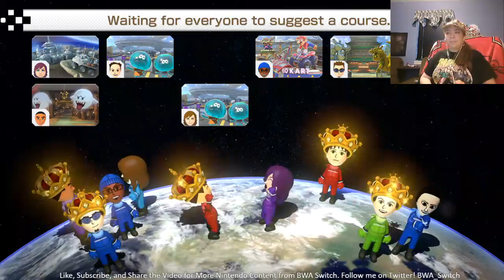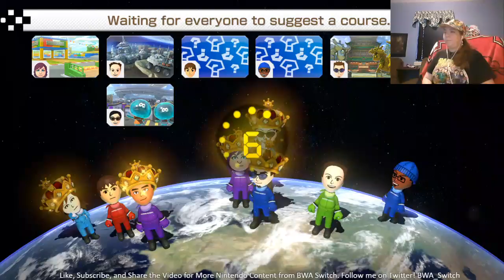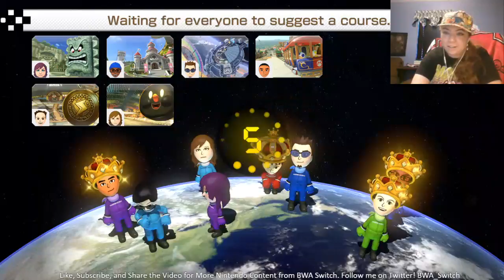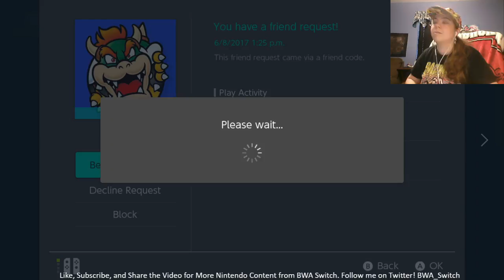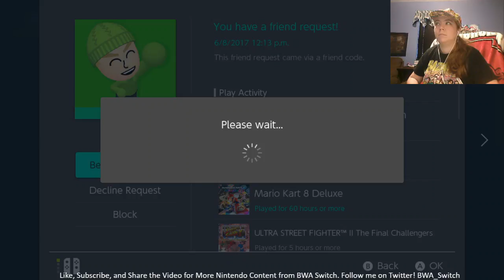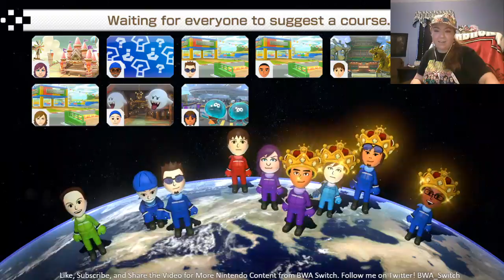Mario Kart 8 Deluxe w/ BWA Switch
BWA Switch races with subscribers and viewers LIVE in Mario Kart 8 Deluxe for Nintendo Switch!

Friend Code is 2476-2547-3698. I get a lot of requests, so put yours and your Switch username into the live chat, so I know to add you back.